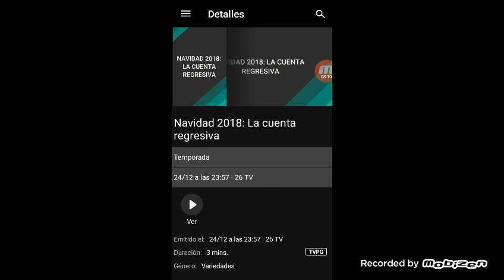Feliz navidad 25 de diembre 2018